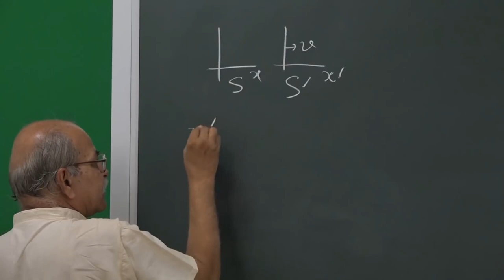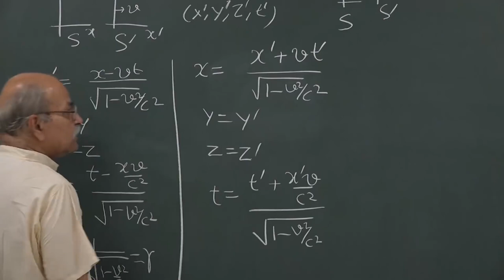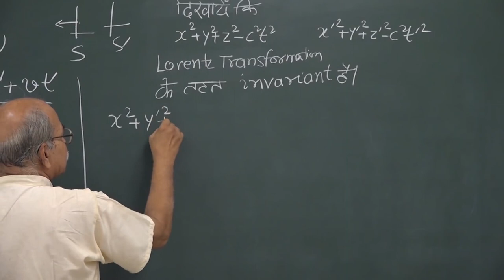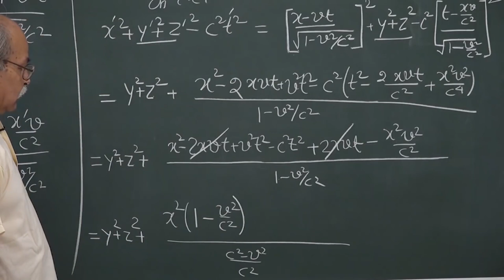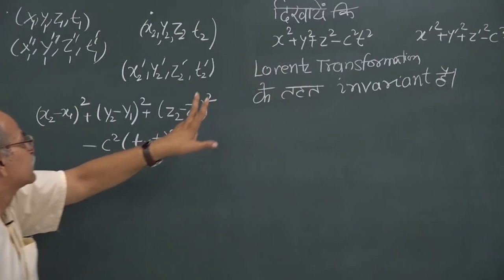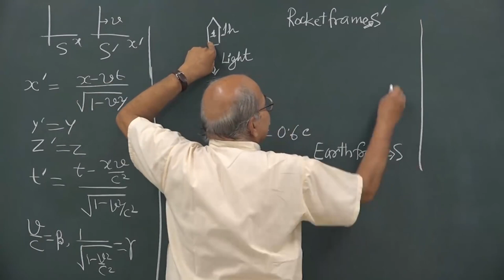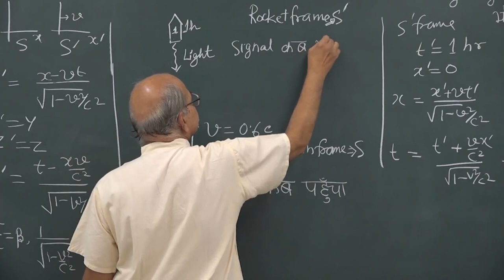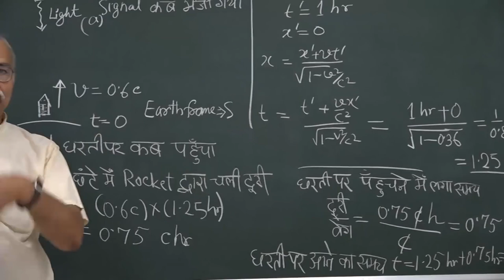Lec 8: Showing Some Problems | Time Dilation | SPECIAL THEORY OF RELATIVITY | By H C VERMA [HINDI]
Lecture No. : 08 - Showing Some Problems related to Time Dilation
(Lorentz Transformation)
Course: Basics of SPECIAL THEORY OF RELATIVITY
Language: Hindi [HINDI]
Course Instructor: Prof. H.C. Verma